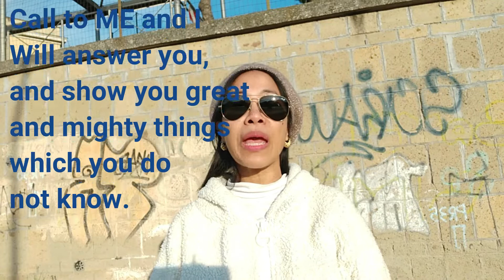WORD Wednesday: WHO DO WE CALL?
HE Who did not spare HIS Own SON, but gave HIM up for us all-- how shall HE not  also along, with HIM, graciously give us all things?   Romans 8:32

Today is the day of salvation. If you want to call GOD your own FATHER in heaven,  pls pray the prayer of salvation in the link provided. Thank you!

Let me suggest to you this wonderful book by the same Pastor who has helped my faith by great leaps! The Book is Titled "Eat Your Way to Life and Health"  by Ptr. Joseph Prince
Verse for today: Call to me and I will answer you, and show you great and mighty things that you do not know. Jer 33:3